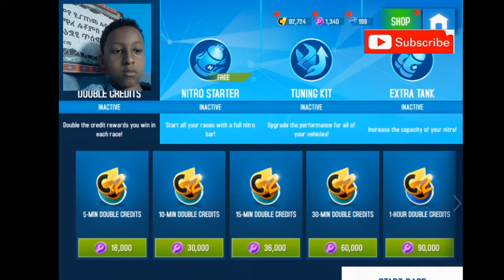PLAYING ASPHALT 8 NITRO with NAF GAMING1 | Abyssinia Gamer